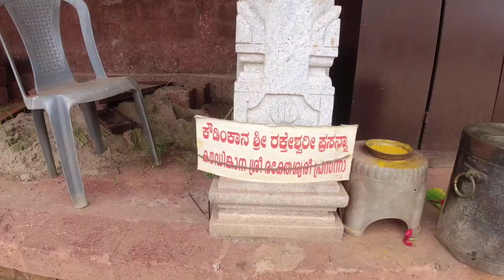Mahalingeswara Temple Adoor|Temple Vlog|Kasaragod Temple 🙏|Shiva Temple 🙏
Hlo

Love
Shyma suresh